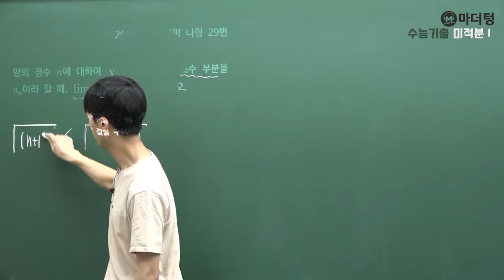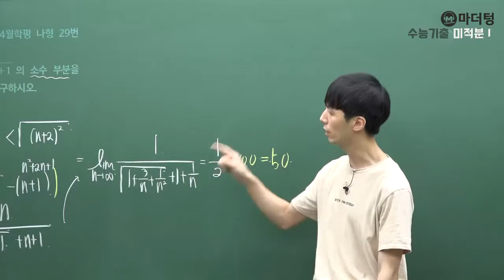[마더텅] 2004년 4월학평 나형 29번 (풀이 : 손광현 선생님)